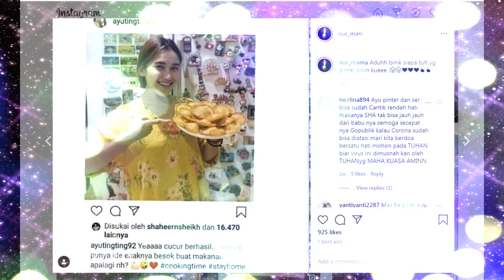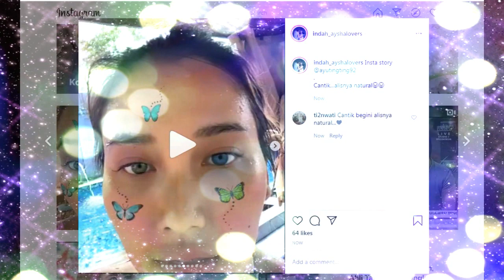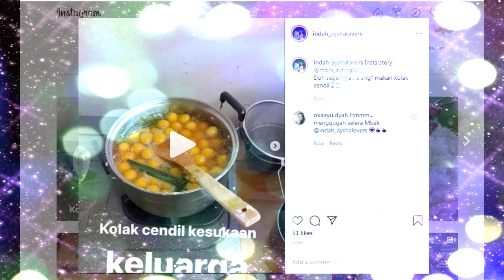SALUT ABITS,!!!, INI YANG BIKIN KITA GEFANS SAMA AYU TINGTING !!!!!!!!!!,,,